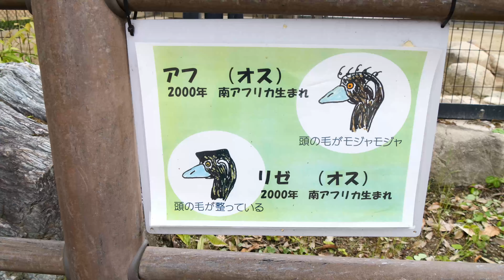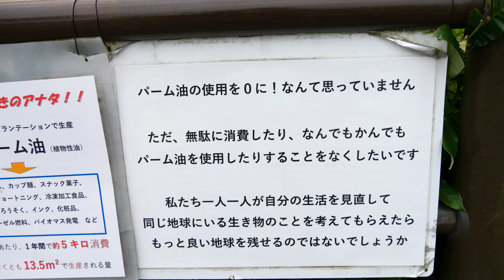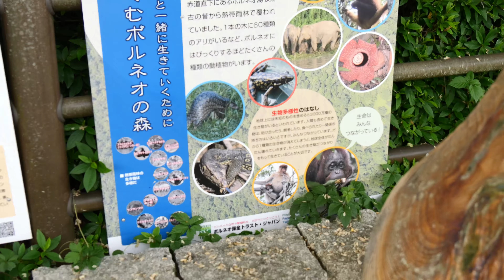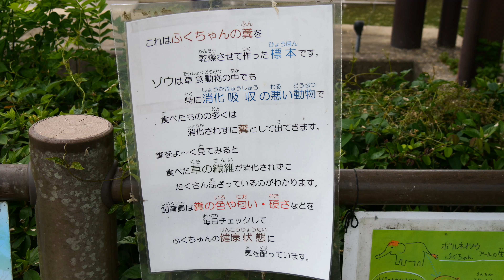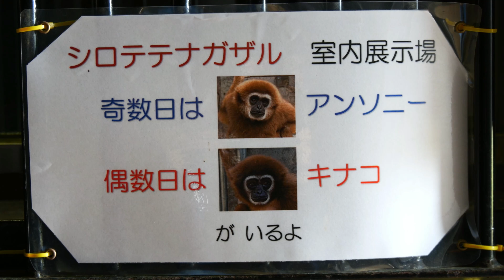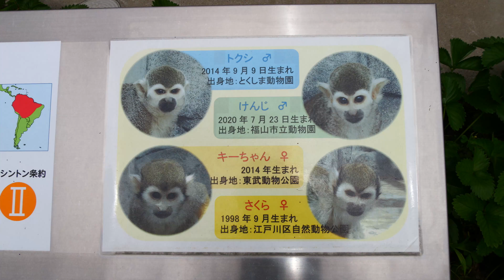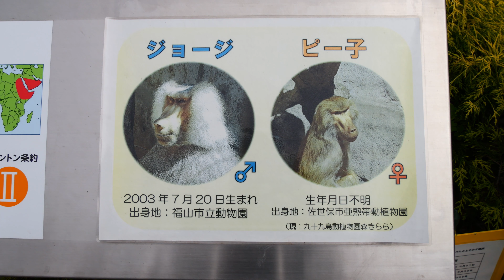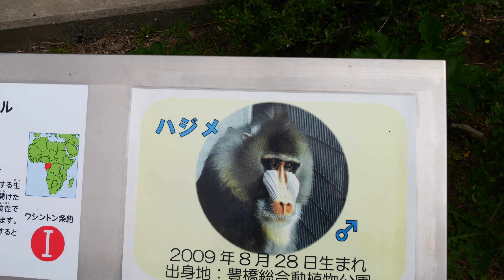テナガザルと日本で唯一のボルネオゾウのふくちゃん（Lar gibbon and Fuku-chan, the only Borneo elephant in Japan） 福山市立動物園 202205